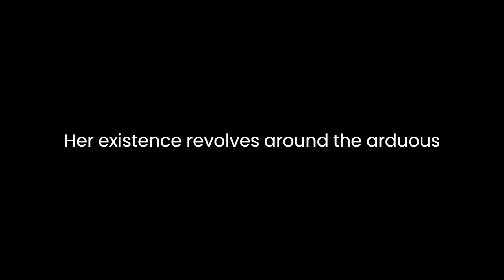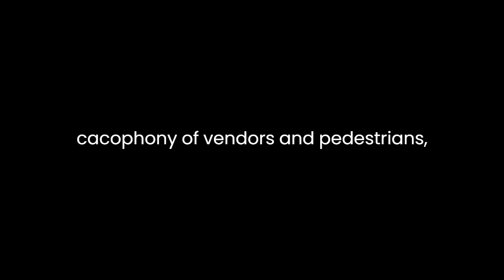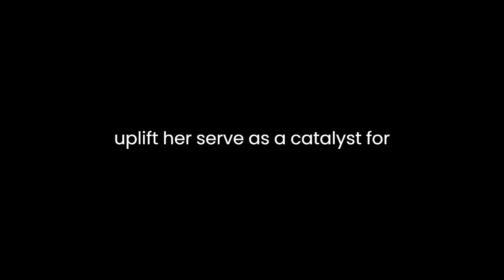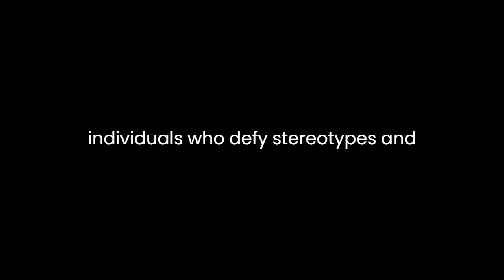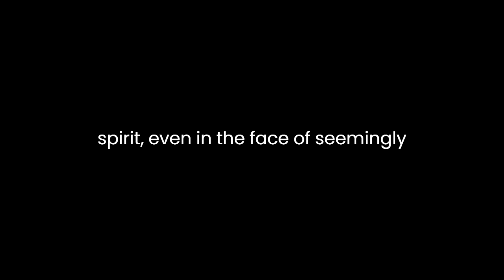"The Bread Seller” By Xavier de Montepin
"The Bread Seller” by Xavier de Montepin is a poignant narrative that unfolds against the backdrop of the bustling streets of Paris during the 19th century. Montepin, a prolific French author, weaves a tale that explores the harsh realities of social inequality, the resilience of the human spirit, and the transformative power of love. Through the central character, the bread seller, Montepin delves into the complexities of poverty, highlighting the struggles faced by those on the fringes of society.
The narrative introduces readers to a young woman, the titular bread seller, whose identity remains shrouded in anonymity. Her existence revolves around the arduous task of selling bread to sustain herself in a society marked by economic disparity. Montepin skillfully portrays the harshness of her reality, emphasizing the dehumanizing effects of poverty. The bread seller becomes emblematic of the silent multitude grappling with destitution, her daily life a testament to the precarious nature of survival.
The author employs vivid imagery to immerse the reader in the atmospheric intricacies of Parisian life. The bustling streets, filled with the cacophony of vendors and pedestrians, serve as a microcosm of the socio-economic disparities prevalent in the larger society. Through this setting, Montepin effectively communicates the stark contrast between the opulence of the elite and the struggles of the impoverished, creating a palpable sense of tension.
As the narrative unfolds, the bread seller's life takes an unexpected turn when she encounters a compassionate artist. This chance meeting becomes a catalyst for change, sparking a series of events that challenge societal norms and perceptions. The artist, moved by empathy and a sense of social justice, endeavors to elevate the bread seller from her dire circumstances. Montepin skillfully navigates the evolving dynamics between the characters, introducing an element of hope and human connection in the face of adversity.
The relationship between the artist and the bread seller serves as a poignant commentary on the transformative power of compassion. Through their interactions, Montepin explores the idea that genuine human connection can transcend societal barriers and provide a glimmer of hope in the bleakest of situations. The artist becomes a symbol of altruism, challenging the prevailing indifference towards the plight of the marginalized.
Montepin's narrative also delves into the theme of self-discovery as the bread seller grapples with her own identity and worth. The artist's efforts to uplift her serve as a catalyst for introspection, prompting her to confront societal expectations and prejudices. The bread seller's journey becomes a quest for agency and self-determination, challenging the narrative of victimhood often imposed upon those in poverty.
The author employs a nuanced approach to character development, presenting individuals who defy stereotypes and expectations. The bread seller emerges as a multifaceted protagonist, transcending her societal label. Montepin avoids simplistic portrayals, offering a narrative that invites readers to question preconceived notions about poverty and the individuals ensnared by its grasp.
In conclusion, "The Bread Seller" by Xavier de Montepin is a compelling exploration of poverty, compassion, and the transformative potential of human connection. Through vivid imagery and nuanced characterizations, Montepin paints a poignant picture of societal disparities in 19th-century Paris. The narrative challenges readers to reconsider their perceptions of those on the margins, advocating for empathy and social responsibility. The bread seller's journey becomes a testament to the enduring resilience of the human spirit, even in the face of seemingly insurmountable challenges. Montepin's work stands as a timeless commentary on the universality of human struggles and the redemptive power of compassion.